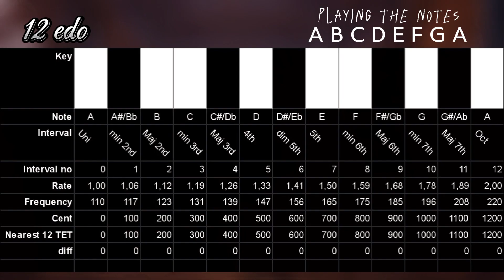A minor in 12 edo vs 19 edo vs 31 edo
Testing the difference of A minor notes A B C D E F G (the white keys) in 12 edo, 19 edo and 31 edo temperaments.